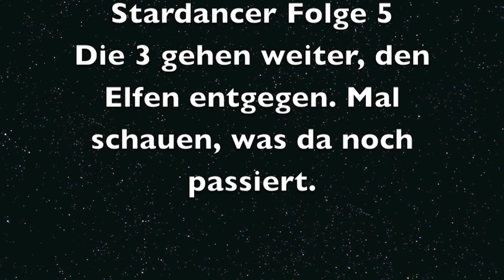Stardancer Folge 5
Nun, nach langer Zeit endlich Folge 5! Ich habe nur keinen Plan mit meiner
Freundin gehabt. Ich musste diese Folge noch ein 2. Mal hochladen, aber jetzt ist sie da. Sehr lustig, diese Folge! : D